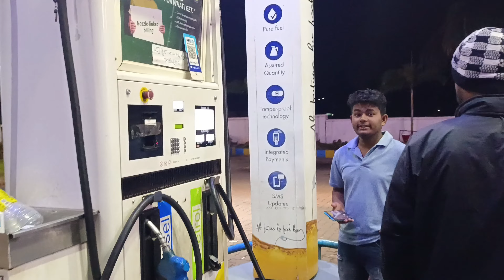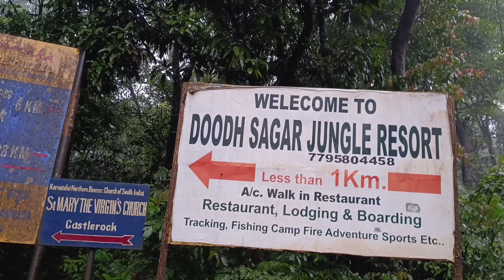Dudhsagar waterfalls | Trekking in Monsoon | Goa | Kannada Vlog